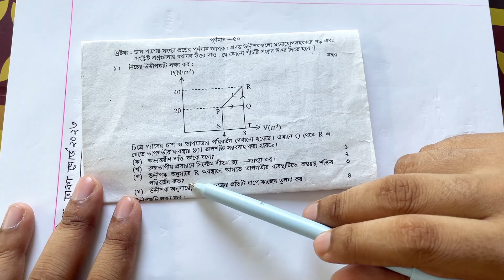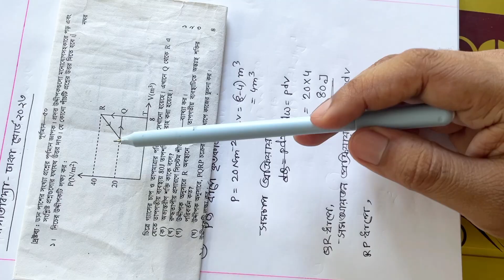HSC Physics 2nd Paper 1st Chapter Dhaka & Dinajpur Board 2023..Thermodynamics..heat engine..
তাপগতিবিদ্যা ঢাকা বোর্ড ২০২৩।।তাপগতিবিদ্যা দিনাজপুর বোর্ড ২০২৩।।hsc physics 2nd paper 1st chapter Dhaka Board 2023..

thermoacoustic heat pump

HSC Physics 2nd Paper 1st Chapter Dhaka Board 2023..Thermodynamics..Efficiency, Internal Energy..

Thermodynamics
heat pump thermodynamics
efficiency of engine
isobraric process
isochoric process
isothermal process
adiabatic process
Entropy
carno cycle
celcius , Fahrenheit , kelvin temperature
refrigerator